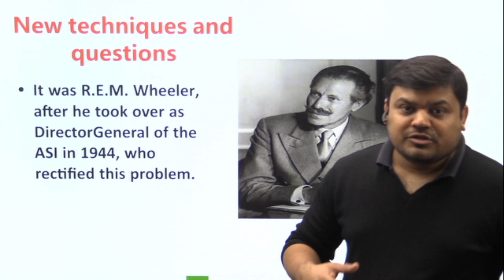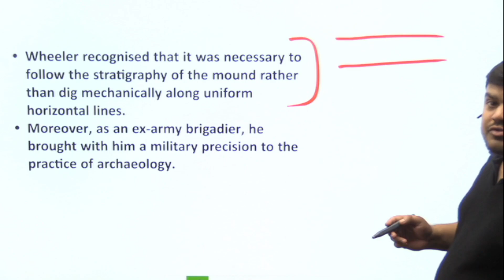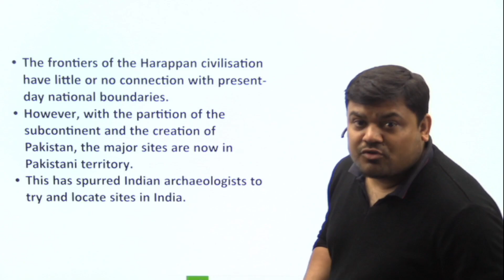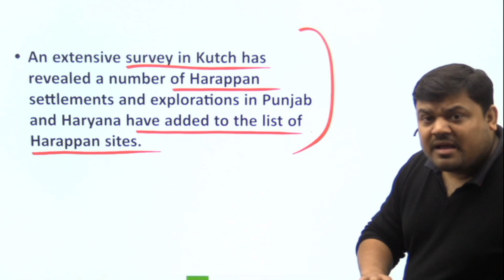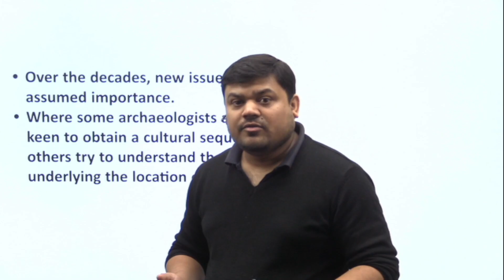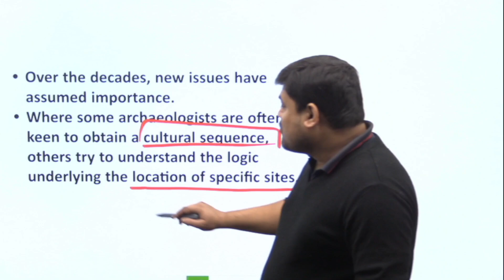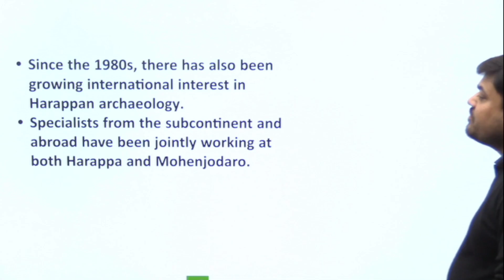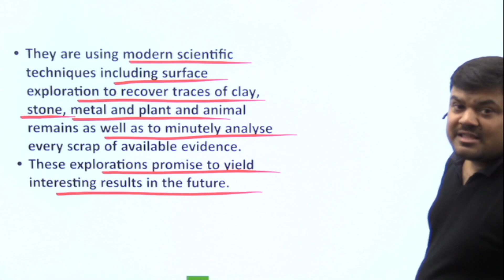bricks beads and bones class 12 | New Techniques And Questions | class 12 history chapter 1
Queries Solved:
new techniques and questions class 12
rem wheeler harappa
beads bricks and bones class 12
beads bricks and bones the harappan civilisation
class 12th history chapter 1 bricks beads and bones
class 12th history bricks beads and bones
class 12th history chapter 1 bricks beads and bones explanation
class 12th history book 1 chapter 1
class 12th history board exam
class 12th history chapter 1 cuet
class 12th history cuet
ancient history cuet
cuet history preparation 2024
cuet history bricks beads and bones
cuet history 2024
cuet 2024 history
cuet history domain
class 12th history
12th history
class 12 history chapter 1 cuet
12th history ncert
12th history ncert chapter 1
12th history ncert chapter 1 upsc
12th history ncert upsc
12th history board examinations
12th history chapter 1 ncert
12th history ncert chapter 1
bricks beads and bones ncert
bricks beads and bones  class 12
themes in indian history
themes in indian history part 1
themes in indian history part 1 ncert
themes in indian history chapter 1
history ncert chapter 1
ncert history theme 1
harappan civilisation
indus valley civilisation
history for nda exam
ancient history for nda exam
history for cds exam
ancient history for cds exam
history for capf ac
ancient history for capf ac
history for railway exam
indian history for railway exam
ancient history for railway exam